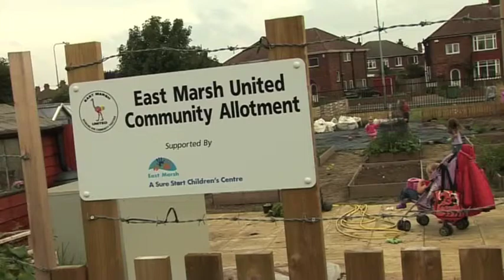EMCC Allotment Part 2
This film highlights the work of East Marsh United a group of parents who set up a community allotment project in Grimsby.

This film shows how the group held a celebratory event to highlight its success.